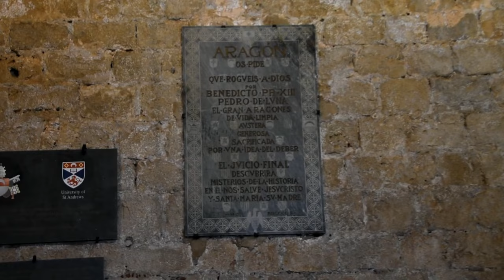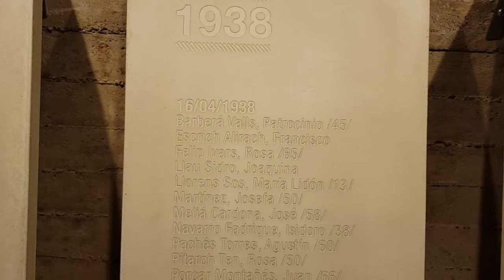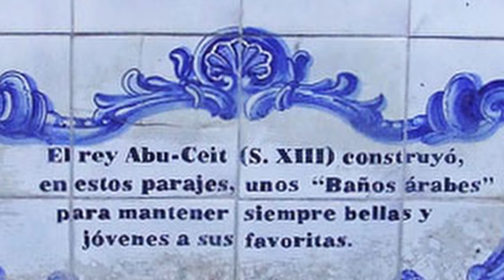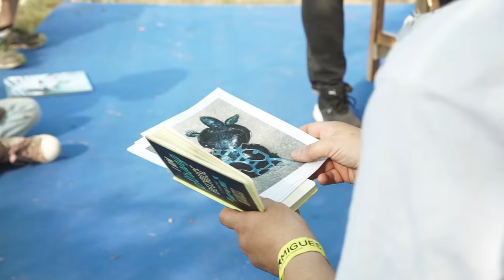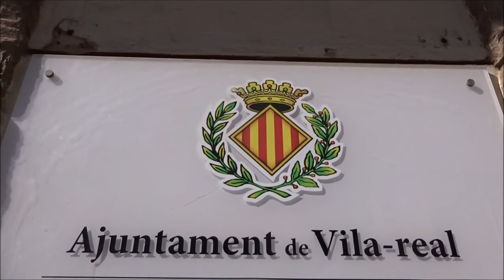20 LUGARES en CASTELLÓN para visitar con niños | Mejores sitios que ver de turismo y ocio originales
Hola Zoomviajeros!

En el vídeo de esta semana nos hemos currado un listado súper interesante con algunos de los mejores lugaresparavisitar, en la provincia de Castellón, y en esta ocasión estos 20 lugares para visitar son sitios adaptados también para los niños, ¡para así viajar y disfrutar en familia con los más pequeños de la casa!

Si te gusta el video dale un maravilloso like, nos animará un montón a continuar con nuestro proyecto, y sobre todo suscríbete ya que cada semana traeremos nuevos contenidos súper interesantes donde descubrirás geniales sitios de ocio, turismo y viajes 😉

Esperamos que hayas disfrutado del vídeo tanto como nosotros con tu visita 🥰,  y no olvides que la semana que viene de nuevo nos vemos aquí, en Ruralzoom, ¡donde comienza el viaje!

Descubre, Disfruta ... Desconecta

Reservas de turismo rural en Castellón (provincia): Disfruta de toda la oferta de TurismoRuralCastellón contactando de forma directa con los propietarios, sin intermediarios ni comisiones

0:00 Intro
0:57 Peñíscola
1:30 Ruta Pirata
2:08 Ruta Aventuras
2:37 Castillo de Papa Luna
3:06 Islas Columbretes
3:33 Concatedral Santa María
4:09 Refugio Tetuán
4:43 Parque del Trenet
5:15 Vía Verde del Mar
5:48 Jardín encantado
6:17 Fuente de los Baños
6:56 Desierto de Las Palmas
7:34 Morella
8:20 MIAU
9:12 Salto de la Novia
9:50 Las Cuevas de San José
10:24 El Jardín de Peter
11:04 Castillo de Onda
11:45 Roca Grossa
12:15 Festival Formigues
12:46 Festival Internacional de Teatro callejero
13:35 Despedida

+++ Con la colaboración de Mario Lebrero @bbimaii en la edición de este Vlog

+++ Agradecimiento especial para los canales de los que pudimos sacar imágenes increíbles para este video: